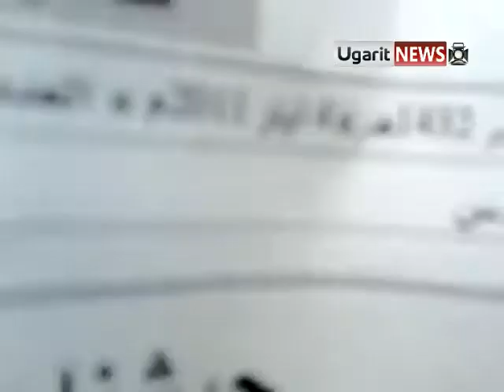4-5 Aleppo أوغاريت || حلب - مظاهرات في حي صلاح الدين ج3